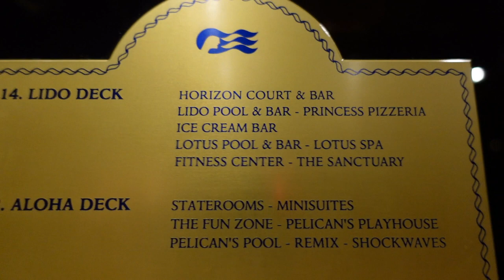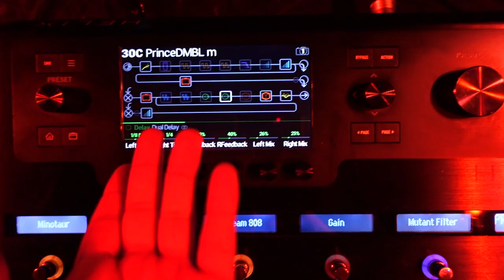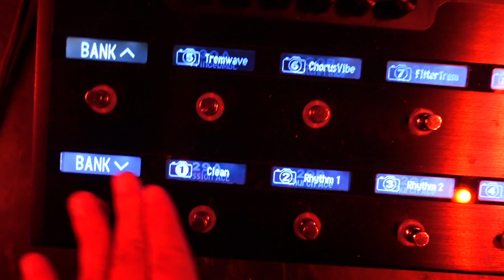Working As A Musician On A HUGE Cruise Ship | Episode 2. Exploring The Ship & The Music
Ever wanted to experience what it's like to work on a cruise ship as a musician? Here's my experience! Two days prior to this gig, I was contacted last minute to work on the Princess Cruises "Coral Princess" ship from June 19th-June 26th, 2022. It was a blast! Come join me in this 7 Episode series of my experience working on my first cruise ship!